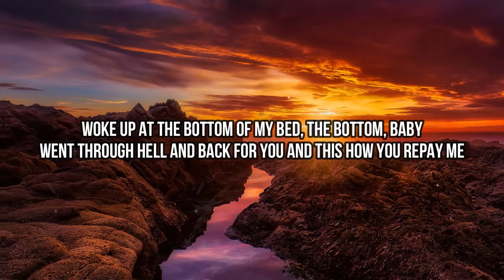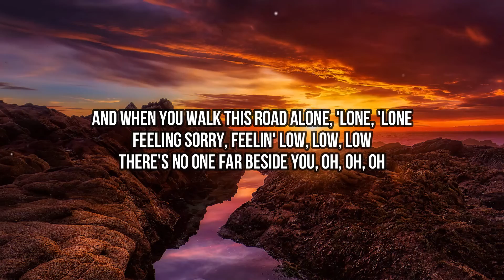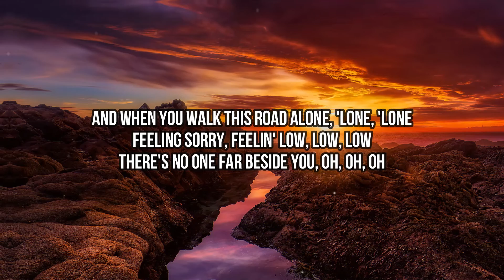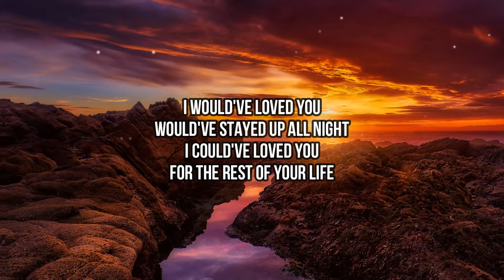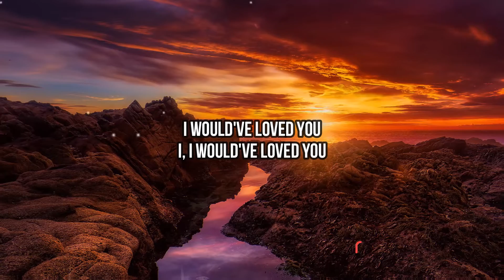Jessie Murph - I Would've (Lyrics) | Woke up at the bottom of my bed, the bottom, baby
🎤 Lyrics:
[Intro]
I would've loved you
Would've stayed up all night
I could've loved you
For the rest of your life
Would've taken the cocaine off your lips
Ripped out the bottle from your fist
I, I

[Verse 1]
Woke up at the bottom of my bed, the bottom, baby
Went through hell and back for you and this how you repay me
Put two and two together, you sound motherfuckin' crazy
Switched that back to back and now you wish you pushin' daisies
So you fuckin' hate it
[Pre-Chorus]
And when you walk this road alone, 'lone, 'lone
Feeling sorry, feelin' low, low, low
There's no one far beside you, oh, oh, oh

[Post-Chorus]
I, I would've loved you

[Verse 2]
Who knew? That bitch has a screw loose
Could've had honest, woo-hoo, now you're gon' fuck with this voodoo, yeah
Sideways, now just look at you sideways
Bro get the fuck out my driveway
You broke the window with no pain, yeah

[Pre-Chorus]
Related Songs
Pray
Jessie Murph
Auntie Diaries
Kendrick Lamar
[Chorus]
I, I

[Outro]
I, I